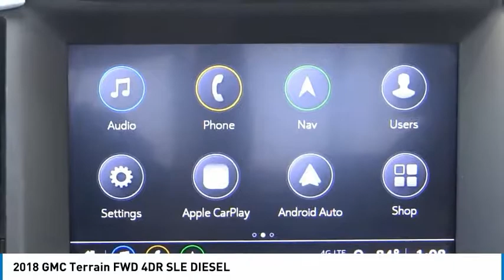2018 GMC Terrain SIGNAL HILL, LONG BEACH, SEAL BEACH, LAKEWOOD, CARSON RJL257483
2018 GMC Terrain FWD 4DR SLE DIESEL

2800 Cherry Ave.

BOULEVARD BUICK GMC PROUDLY SERVICING SIGNAL HILL, LONG BEACH, SEAL BEACH, LAKEWOOD, CARSON, & SURROUNDING SOUTHERN CALIFORNIA LOCATIONS. THIS RED QUARTZ TINTCOAT 2018 GMC TERRAIN IS EQUIPPED WITH A 1.6L I4 16V DDI DOHC Turbo Diesel, AUTOMATIC TRANSMISSION, AND RECEIVES AN ESTIMATED 28 City/39 Hwy MPG. CONTACT BOULEVARD BUICK GMC AT TO SCHEDULE A TEST DRIVE AND TAKE THIS 2018 GMC TERRAIN HOME TODAY, OR VISIT OUR SHOWROOM CONVENIENTLY LOCATED AT 2800 CHERRY AVE., SIGNAL HILL, CA 90755. STOCK #: RJL257483 | 2018 GMC Terrain FWD 4dr SLE Diesel 2018 GMC TERRAIN FWD 4DR SLE DIESEL 2018 GMC Terrain SLE Recent Arrival! Prior Rental/Service Loaner. Manufacturer Rebates may be Available, Inspected by GM-Certified Techs, 1.6L DOHC, 110-Volt Power Outlet, 2 USB Data Ports, 4.2 Multi-Color Enhanced Driver Information Screen, 8-Way Power Driver Seat Adjuster, Driver & Front Passenger Heated Seats, Driver Alert Package I, Driver Convenience Package, Dual-Zone Automatic Climate Control, Exterior Parking Camera Rear, Infotainment Package I, Lane Change Alert w/Side Blind Zone Alert, Outside Heated Power-Adjustable Mirrors, Power Driver Lumbar Control, Radio: GMC Infotainment Audio System w/Navigation, Rear Cross-Traffic Alert, Rear Park Assist & Safety Alert Seat, Remote Start, Roof-Mounted Luggage Rack Black Side Rails, SD Card Reader, SiriusXM Satellite Radio. STOCK #: RJL257483 | VIN: 3GKALNEU6JL257483 | 2018 GMC Terrain FWD 4dr SLE Diesel Boulevard Buick GMC BOULEVARD HAS BEEN SATISFYING SOUTHERN CALIFORNIA CAR BUYERS SINCE 1961. FRIENDLY & FAMILY OWNED. PLEASE CHECK US OUT ONLINE AT BOULEVARD4U.COM FOR MORE INFORMATION.